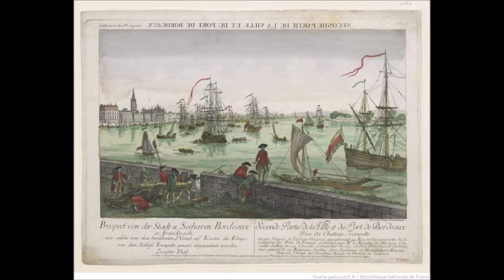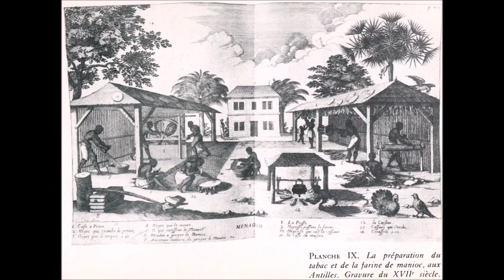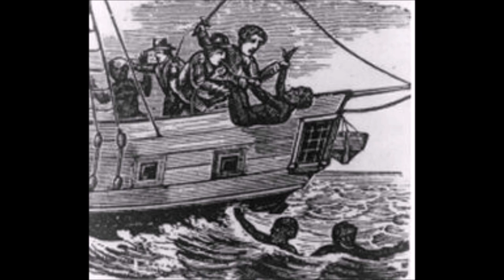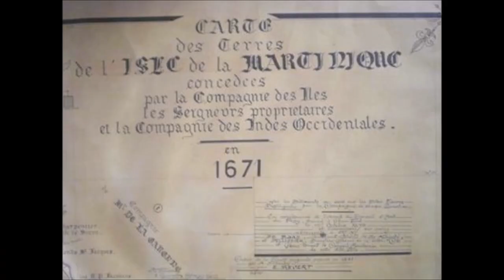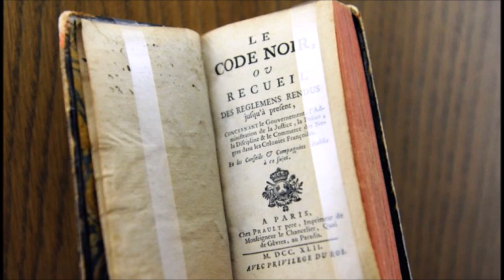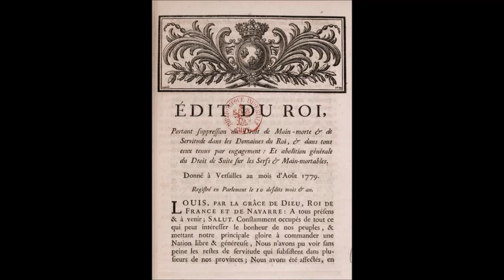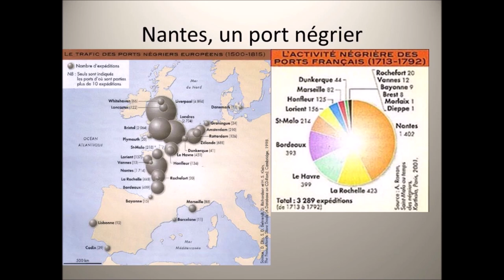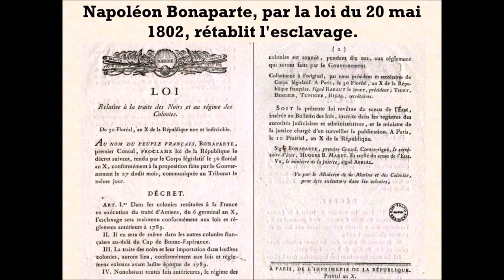Nègres Caraïbes, Blancs engagés, et Africains : Qui sont les esclaves ? AMARUKA S4 Ep